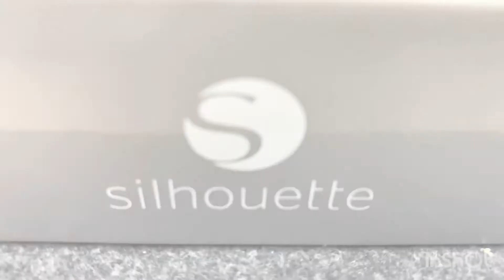何ができるでしょう？初心者向け3Dプリンターシルエットアルタで作ってみた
アイデア次第で使い方は無限大！
リアルな造形も楽しめる初心者向け・ホビー向けの卓上サイズの3Dプリンター
「シルエットアルタ」Silhouette ALTA PLUS

※こちらの商品は販売終了いたしました。
他の3Dプリンターも取り扱っておりますのでぜひそちらをご覧ください

ユーロポート株式会社はものづくりを支える会社です。

各SNSでは、新商品情報やおすすめ情報をご紹介中です。